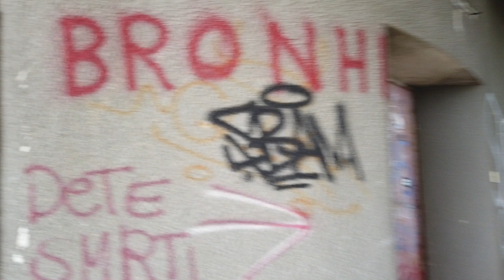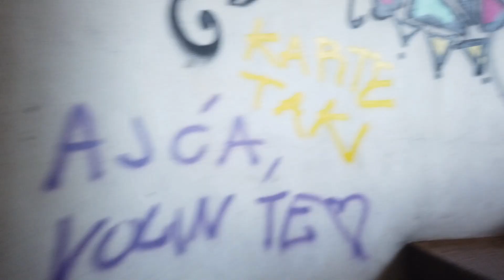Petrova Gora Spomenik - URBEX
Das Denkmal des Aufstandes der Einwohner von Kordun und Banja bzw. vereinfacht Denkmal von Petrova Gora (Spomenik) ist eine Gedenkstätte des jugoslawischen Widerstandes im 2. Weltkrieg. Es befindet sich auf dem Gipfel des Veliki Petrovac des zentralkroatischen Gebirges Petrova Gora. Seit den 90er Jahren wurde die Gedenkstätte im Zuge der jugoslawischen Zerfallskriege verlassen und verfällt seither zunehmend. Die ersten Einheiten der jugoslawischen Partisanen in dieser Gegend  wurden im Frühsommer 1941 aufgestellt. In diesen kämpften ethnische Serben und Kroaten gemeinsam gegen die faschistischen Besatzer. Die Region um Petrova Gora spielte im Befreiungskampf der Partisanen eine wichtige Rolle, hier gründete sich das kroatische Hauptquartier der Volksbefreiungsarmee und hier befand sich während des Krieges ein großes Lazarett der Partisanen. Nach der Unabhängigkeitserklärung der kroatischen Teilrepublik von Jugoslawien 1991 und dem anschließenden Krieg setzte ein zunehmende Vernachlässigung der antifaschistischen Denkmäler und Erinnerungsstätten ein und das Museum war nach 1995 zunehmend dem Verfall und mutwilliger Zerstörung ausgeliefert. Die Zerstörungen der Gedenkstätte halten immer noch an – insbesondere der wertvolle Edelstahlmantel wird entwendet...

Ein Telekommunikationsanbieter erhielt die Erlaubnis, auf dem Hauptgebäude einen Sendemast zu errichten, was das ursprüngliche Erscheinungsbild weiter entstellt.